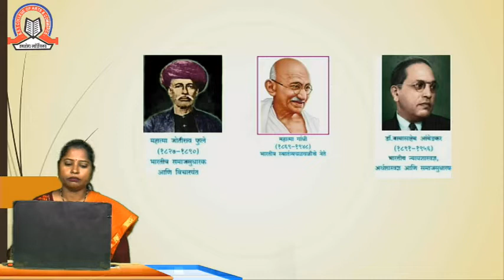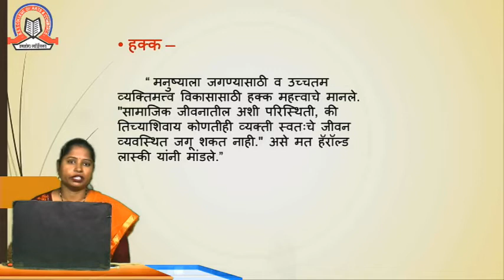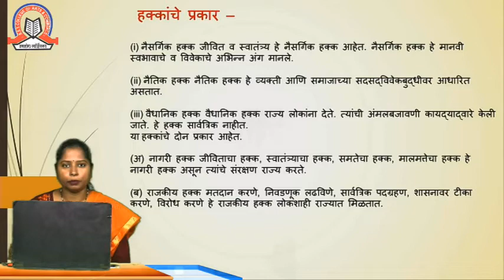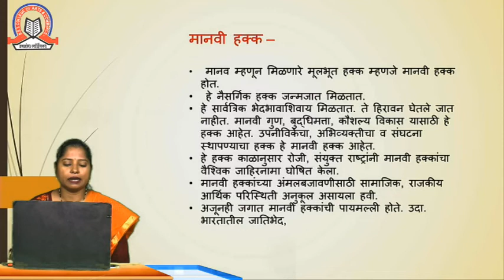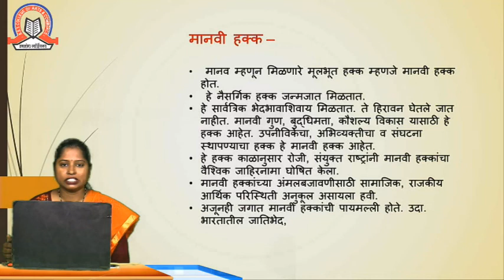swatantrata aani hauq | Political Science | XI Arts | SST College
Topic :  swatantrata aani hauq

Subject :  Political Science

Class :  XI Arts

Sem :

Stream :  Arts

Teacher :  Jyoti Patil